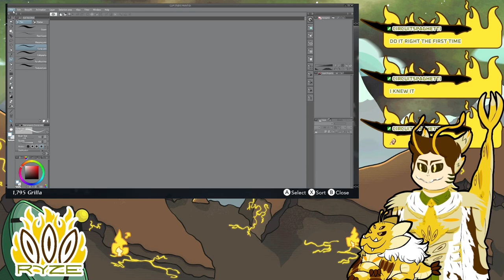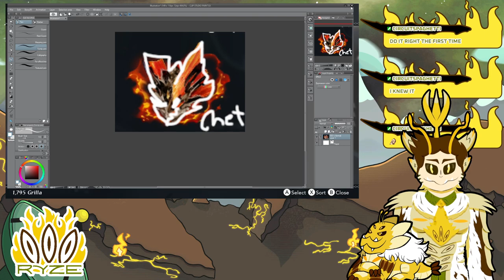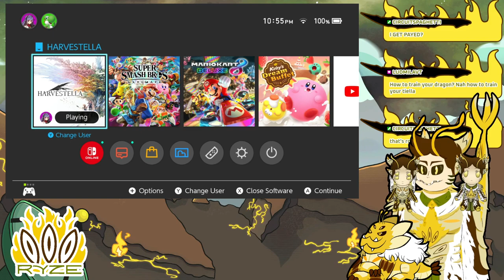Harvestella Part 2 (VOD)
The Church of Egg is now accepting new members. Please apply in the white van. (It's egg colored.)

Programs

Rigging: Live2D

Face Tracking: Vtube Studio

Outline: Shoost

SFX: Audiomimi

Chat Box and Scene Transition: Skura Studios

TITS Models: empower_3d, neutralize, cgdyryo, Jihambru